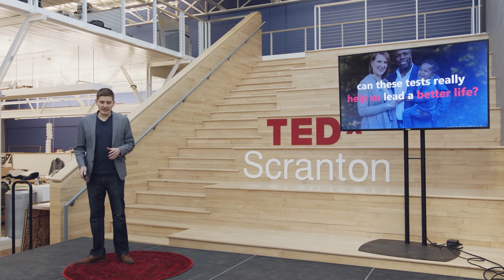Are DNA Tests Safe? | Matt Artz | TEDxScranton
Matt Artz is a business anthropologist exploring the effects of technology on society. As the Head of Product and Experience at Cloudshadow, and the Founder and Principal Researcher of Azimuth Labs, Matt works at the intersection of research, design, and strategy. In these roles, he advocates for the responsible development of technology. His anthropology research focuses on the benefits and risks of consumer DNA testing. Outside of work, you can find Matt writing, speaking, composing music and photographing the everyday life of people around the world. Matt Artz is an applied anthropologist working as a User Experience (UX) researcher at the intersection of technology and society. On a daily basis, he oversees the product development process of software, but in doing that work, he infuses social theory to ensure building products that are not only usable, but desirable and just. Most of his private consulting is focused in the health tech space, which a research emphasis on consumer genetics. There, he looks at how consumer genetics shapes our individual and collective identities through the UX of DNA testing. This talk was given at a TEDx event using the TED conference format but independently organized by a local community.